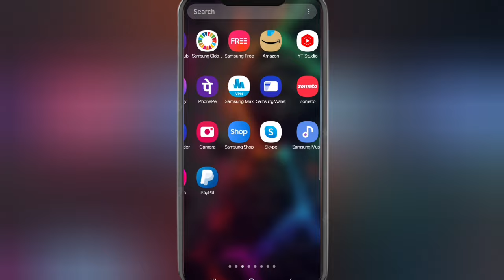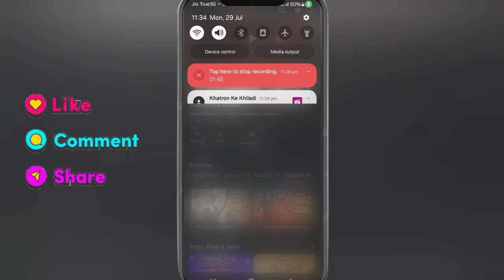Khatron Ke Khiladi Episodes Download Kaise Kare | How to Download Khatron Ke Khiladi Episodes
khatron ke khiladi new season
khatron ke khiladi full episode
rohit shetty khatron ke khiladi
khatron ke khiladi 14 today full episode
khatron ke khiladi season 14 full episode
colors tv khatron ke khiladi
khatron ke khiladi 2024
how to download khatron ke khiladi
Khatron Ke Khiladi Episodes Download Kaise Kare
How to Download Khatron Ke Khiladi Season 14 Episodes
khatron ke khiladi season 14 download kaise kare
how to download khatron ke khiladi season 14
khatron ke khiladi kaha se download kare